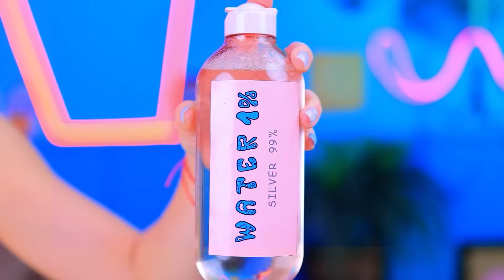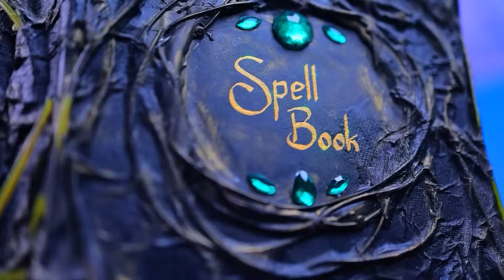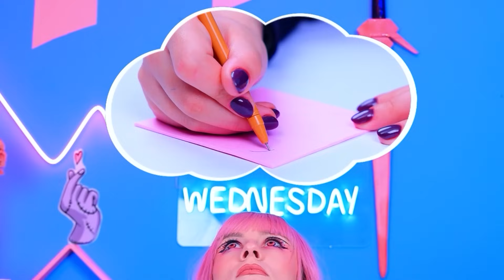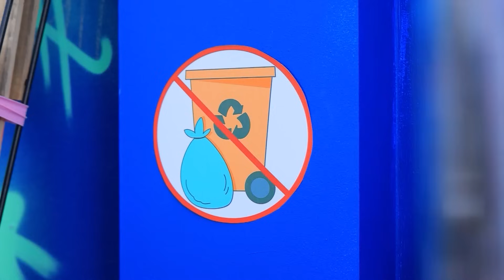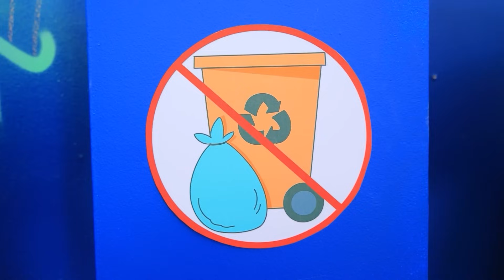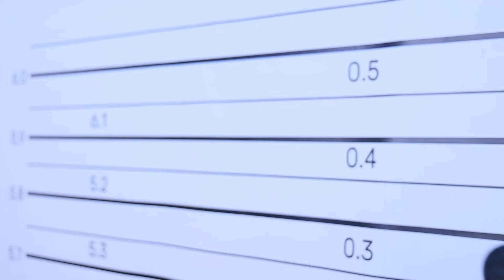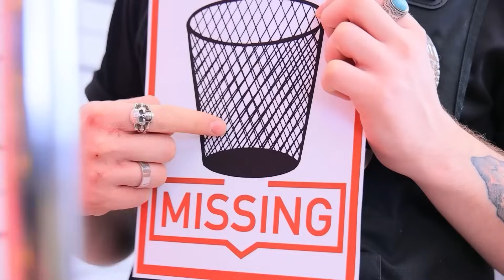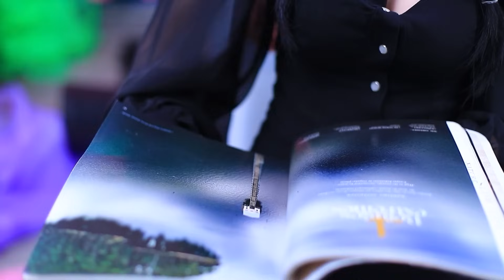Thử Thách Trang Điểm Một Màu | Giàu vs Nghèo vs Siêu Giàu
Đuôi Nàng Tiên Cá Ngoài Đời Thực! | Bật TẤT CẢ thông báo
Cùng tham gia Thử Thách Trang Điểm Một Màu mới cùng Cô Gái Giàu và Nghèo và Siêu Giàu nào! Ngồi xuống và thưởng thức thôi!